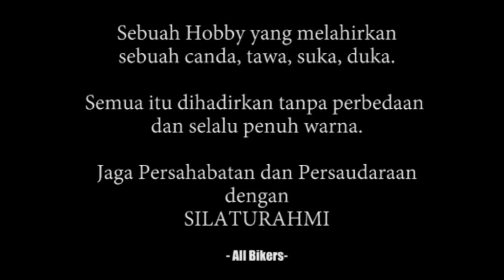SUNMORI KELAKUAN BAPAK BAPAK